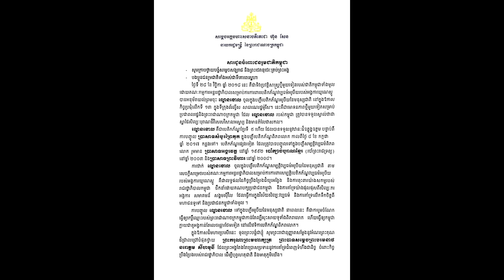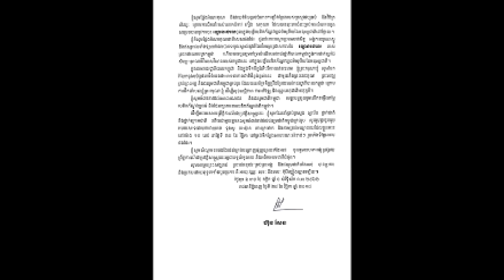វាយគង ទូងស្គ ទះប៉ោត គោះត្រឡោកទាំងអស់គ្នា!!! សម្តេចតេជោ ហ៊ុន សែន អំពាវនាវឲពលរដ្ឋខ្មែរនៅម៉ោង ....